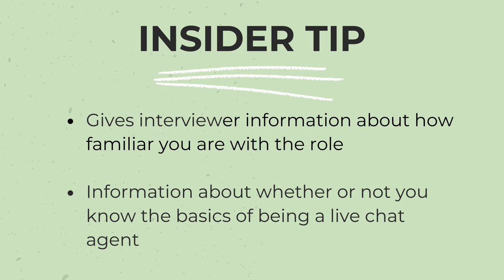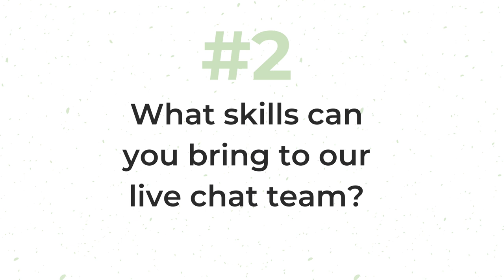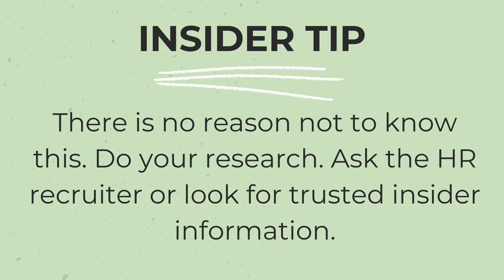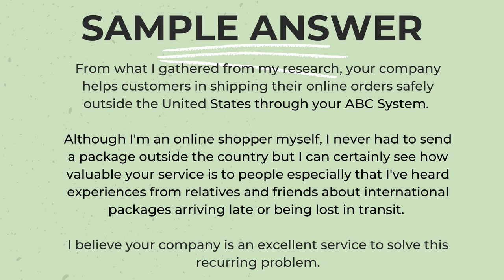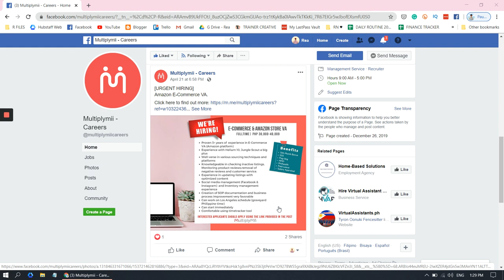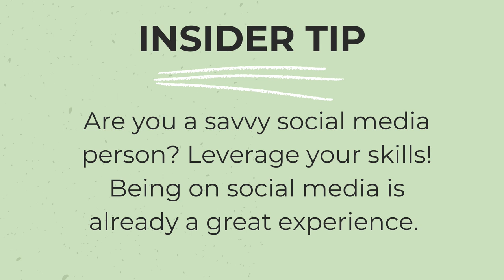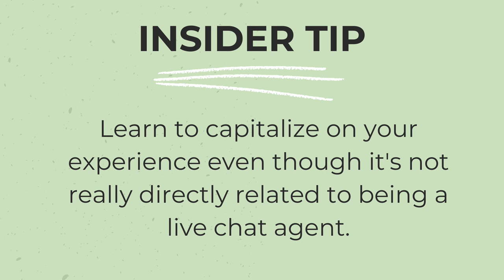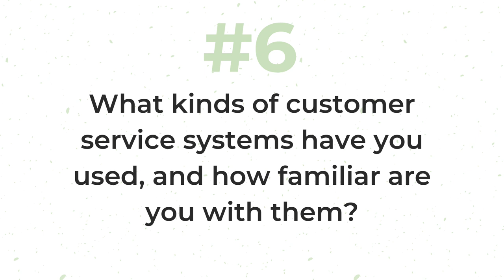CHAT SUPPORT INTERVIEW QUESTIONS with SAMPLE Answers and Insider Tips | Non Voice Customer Support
CHAT SUPPORT INTERVIEW QUESTIONS with SAMPLE ANSWERS and Insider Tips | Non Voice Customer Support // A lot of you have been asking me for PART 3 of my Call Center Interview Questions and Answers video so here it is. This time, I focused on Chat Support or LIVE CHAT interview questions and answers - 5 questions on this video and the next 5 will be next Friday. (SO THIS IS REALLY PART 1 OF CHAT SUPPORT INTERVIEW VIDEO, lol).

Think You Know
Mirrors
Anywhere (Tropical House)